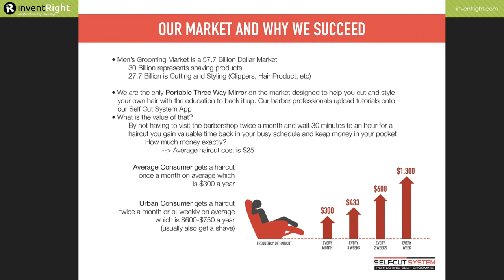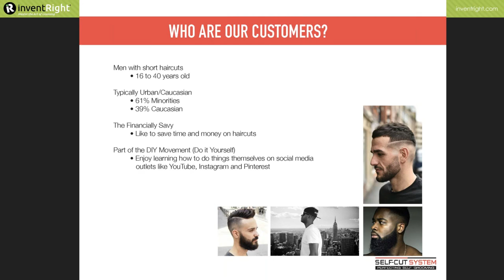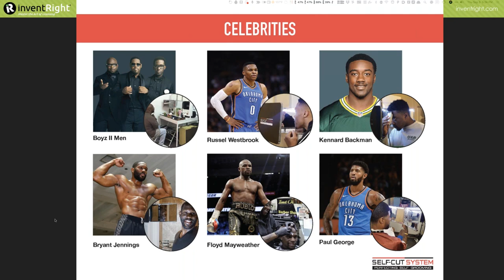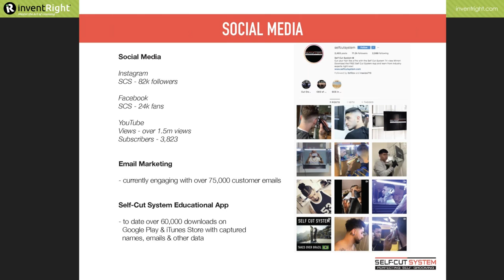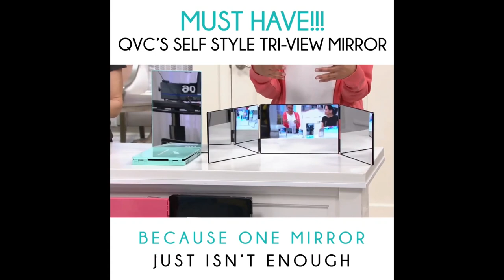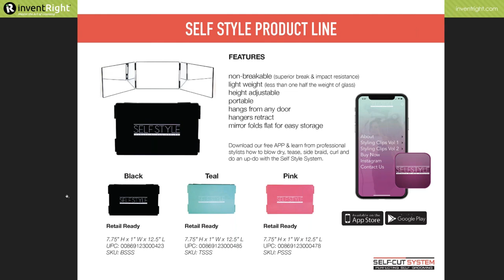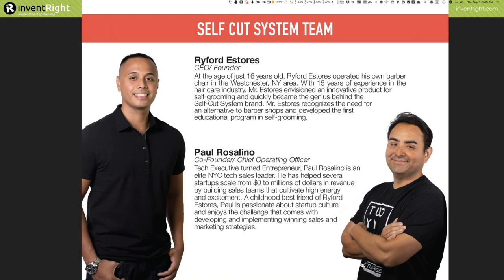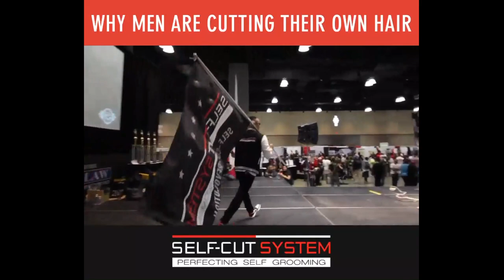How Self-Cut System CEO Ryford Estores Got His Product Into Walmart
Ryford Estores is the founder and CEO of Self-Cut System, a product that helps you cut your own hair like a pro. Ryford began cutting men’s hair when he was only in his teens. Preferring a closely cut look on himself, he hated to wait in long lines on his precious time off. So, he invented the perfect solution and brought it to market. With the help of inventRight coaching and social media, Ryford has grown his small business into a major competitor in the self-grooming department and has experienced massive growth since COVID-19. This October, you will get to purchase the Self-Cut System in Walmart stores nationwide!

This is one entrepreneur to watch!! Learn all about bootstrapping, social media marketing, selling on Amazon and QVC, and more.